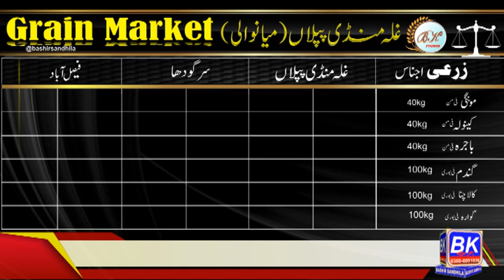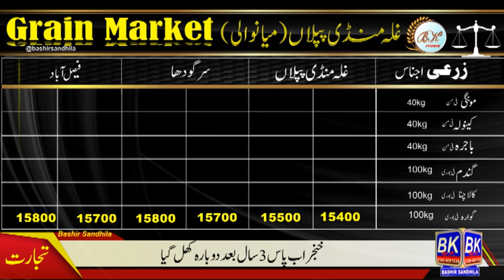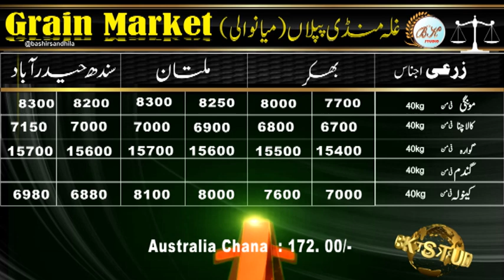Moong | khunjerab pass border open for pakistan | wheat price today | sarso market | Bashir sandhila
Moong | khunjerab pass border open for pakistan | wheat price today | sarso market
ISLAMABAD: The Khunjerab Pass, a major trade route between Pakistan and China, has been reopened after a closure of almost three years due to the Covid-19 pandemic. The pass connects Gilgit-Baltistan with China's Xinjiang Uyghur Autonomous region and was closed in 2020 following the outbreak of Covid-19.
dollar-rate
Mandi rate today 2023,
 Mandi Rate, PIPLAN Mandi rate, pakistan Mandi rate,
 punjab Mandi rate,
hafizwala Mandi rate, sargodha Mandi rate,
Lahore Mandi rate, Mandi rate, Faislabad Mandi rate, Bahkker Mandi rate,
Anaj mandi rate,Aaj ka sarso ka rate,
Aaj ka mandi rate,sarso ka rate,current wheat prices, sorghum price PKR,
grain rate today, yellow corn price, organic soybean prices
wheat spot price, price of barley per bushel, current maize price,
barley prices per bushel 2023,
maize corn price,wheat rate in international market,
current wheat price in international market
today's wheat rate, price of gram today,
wheat market rate today, chana prices 2023,
current price of moongi, wheat per ton price,
live grain commodity prices,

Moongi market price, average price of chana
Mandi bhav today 2023, Haryana Mandi Bhav, Mandi Bhav Today, Mandi Rate,
PIPLAN Mandi Bhav, pakistan Mandi Bhav,
UP Mandi Bhav, punjab Mandi Bhav,
hafizwala Mandi Bhav, sargodha Mandi Bhav, Deoli Mandi Bhav, Lahore Mandi Bhav, Mandi Bhav,
Faislabad Mandi Bhav, Bahkker Mandi Bhav,
Naya sarso rate today, Sarso price today, Naya sarso ka bhav,Anaj mandi bhav,Aaj ka sarso ka bhav,
Aaj ka mandi bhav,sarso ka rate,Mandi bhav today,today Mandi Bhav, Aaj ka sarso ka bhav batao.
Aaj ka sarso ka bhav batao.grain market rate, wheat price
yellow maize price, whea, market price, wheat price in international market, wheat grain price,
Mandi bhav today,today Mandi Bhav, wheat price,
grain market commodity price, grain rate, grain cost, wheat price international,
market rate of wheat, wheat price in market,
today's corn market price,
basmati rice market price, chana price in international market in rupees,
 market price of maize
wheat rate international market,
today grain rate, current price of barley,
wheat commodity price today,
agriculture department
farming,
agricultural wheat products, livestock farming
arable farming.
precision farming, subsistence agriculture, crop production,
farm machinery sales, precision agriculture, agricultural economics,
agriculture land for sale, wheat stock price,
wheat commodity price, yellow maize price,
daily grain prices, wheat market price,
wheat price in international market, current price of corn,
soybean grain prices, rice futures prices,
wheat price international price,
moong dall,
green gram,
sabut moong dal,
moong masoor dal,
green dal,
daal moong,